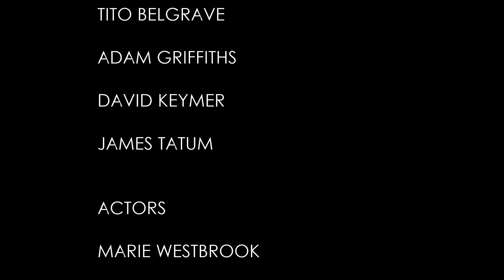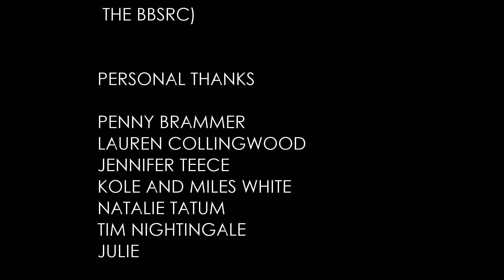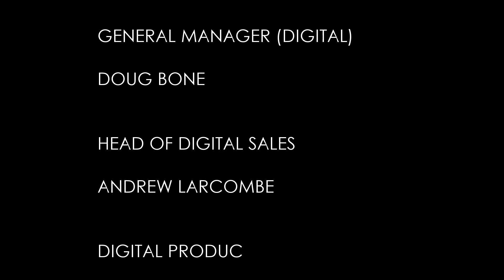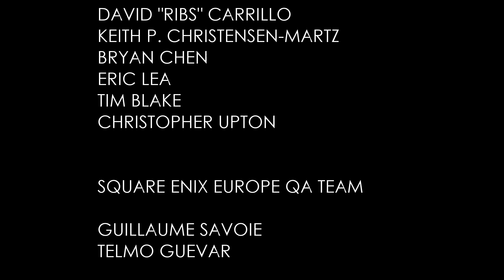The Turing Test - Credits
Title: The Turing Test
Year: 2016
Developer: Bulkhead Interactive
Platforms: XB1, PS4, PC